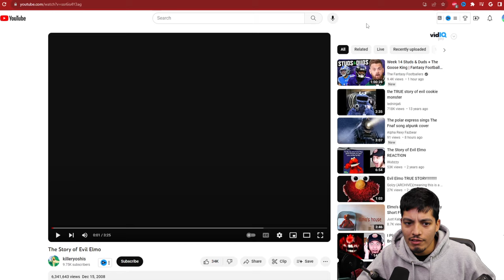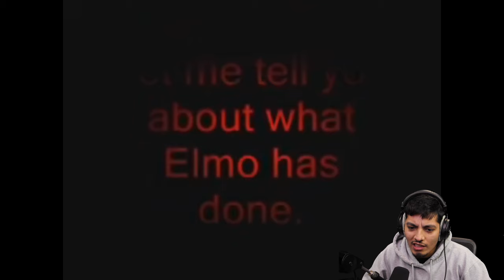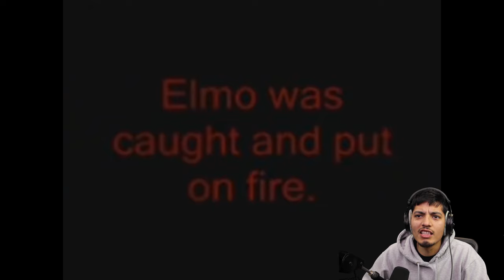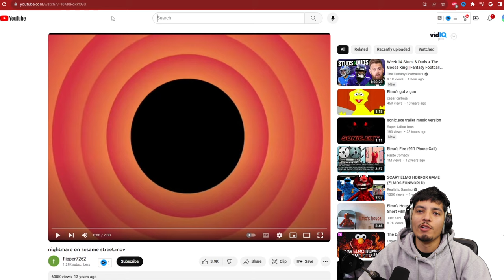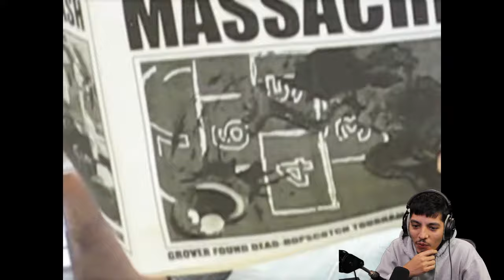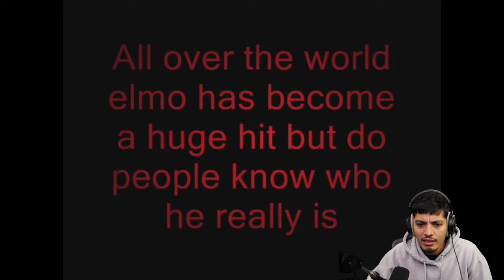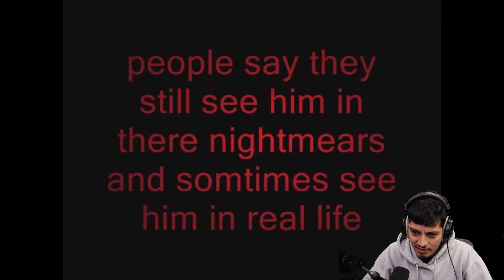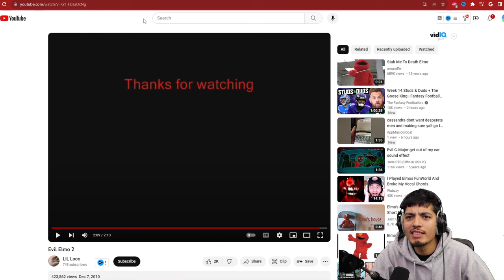The Dark evil twisted side of Elmo (Evil Elmo.exe)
Elmo has gone insane!

The Dark evil twisted side of Elmo (Elmo.exe)